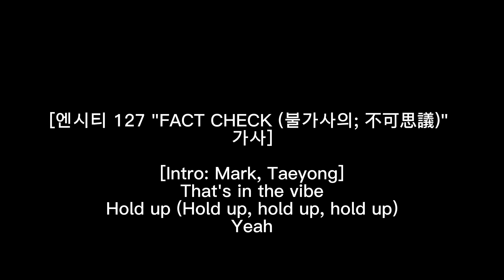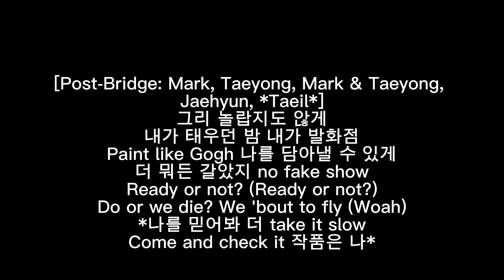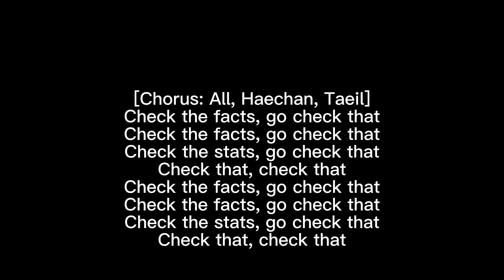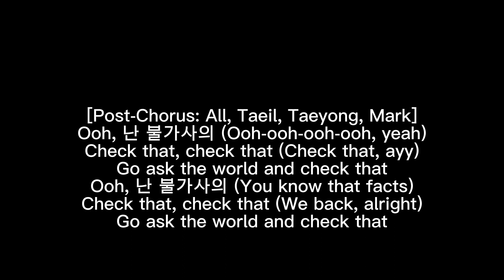FACT CHECK - 불가사의; 不可思議 NCT 127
[엔시티 127 "FACT CHECK (불가사의; 不可思議)" 가사]

[Intro: Mark, Taeyong]
That's in the vibe
Hold up (Hold up, hold up, hold up)
Yeah

[Verse 1: Taeyong, Mark, Johnny]
Iconic move, my motion
늘 뭔가 색다른 옷 전시해
Soul, emotion
Bad kid with a strong ego
깎아내려 봐도 (Glow)
싹 다 보란 듯이 goat (Goat)
That's my check, full with the facts
접어 의심 그냥 보고 fact check (Fact check)

[Pre-Chorus: Jaehyun, Haechan, Doyoung, All, *Mark*]
띄워 question, question, question marks in everywhere
How you do that? 아마 그건 DNA
Mona Lisa never cry, don't you see?
Tap, tap, you tappin' all day
내 패는 stand, blackjack (*Ah!*)

[Chorus: All, Taeil, Taeyong]
Check the facts, go check that
Check the stats, go check that
Check that, check that
Check that, check that (Let's go)

[Post-Chorus: Yuta, All, Jaehyun]
Ooh, 난 불가사의
Go ask the world and check that

[Verse 2: Yuta, Johnny, Haechan]
I'm fine, 그냥 제패
난 프레임을 깨 like Banksy
또 한 번 저질러 get back, get back (Oh)
걸어둬 날 루브르에
Next to the Lisa, touché
이 시간이 살아 숨 쉬게 영원히

[Pre-Chorus: Doyoung, Jaehyun, Jungwoo]
I don't answer, 와서 직접 보게 해
어떻게 봐도 늘 빛나는 gem
깎아내려 봐 더 정교해질 뿐야, babe (Ah)

[Chorus: All, Taeil, Haechan]
[Post-Chorus: Johnny, All, Yuta]
Ooh, 난 불가사의

[Bridge: Jaehyun, Doyoung, Jungwoo, Haechan & Doyoung]
한계 따위 없어 난
날 끝없이 새겨 새롭게 피워내
Something different 모든 틀은 깨져
모든 시간 속에 우릴 숨 쉬게 할 테니까

[Post-Bridge: Mark, Taeyong, Mark & Taeyong, Jaehyun, *Taeil*]
그리 놀랍지도 않게
내가 태우던 밤 내가 발화점
Paint like Gogh 나를 담아낼 수 있게
더 뭐든 갈았지 no fake show
Ready or not? (Ready or not?)
Do or we die? We 'bout to fly (Woah)
*나를 믿어봐 더 take it slow
Come and check it 작품은 나*

[Chorus: All, Haechan, Taeil]
[Post-Chorus: All, Taeil, Taeyong, Mark]
Ooh, 난 불가사의 (Ooh-ooh-ooh-ooh, yeah)
Check that, check that (Check that, ayy)
Ooh, 난 불가사의 (You know that facts)
Check that, check that (We back, alright)